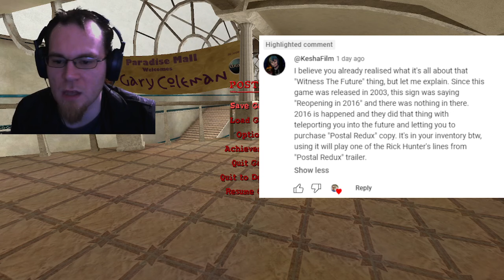Postal 2 11 - Battle with Gary Coleman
I go back to Tuesday and do it The Dude way.  I find some extra goodies.